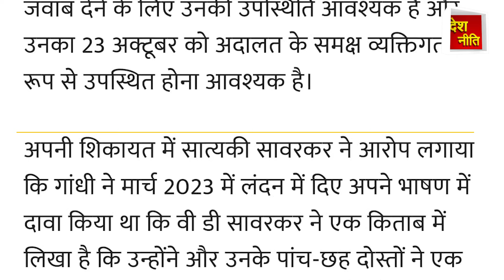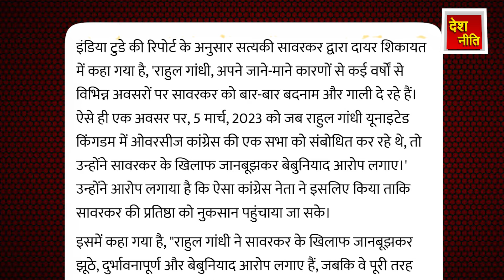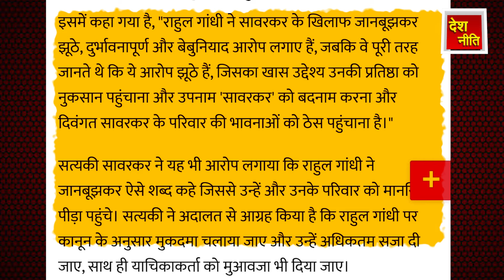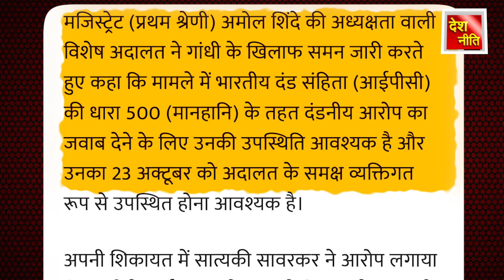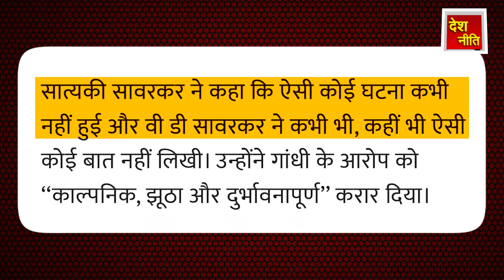राहुल गाँधी से डरे मोदी-शाह ! मानहानि का मुकदमा दर्ज, कोर्ट में तलब,महारष्ट्र में साहेब फंसे